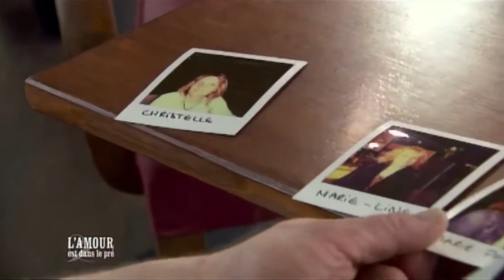Le choix des Agriculteurs - L'amour est dans le pré 2014 - Épisode 1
Ici, retrouvez l'ensemble des émissions de L’Amour est dans le pré saison 10.